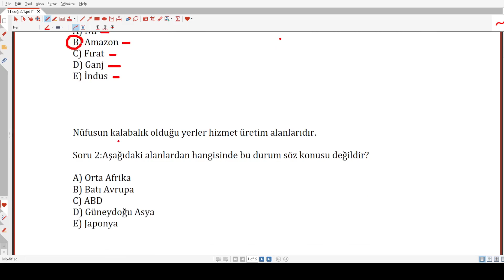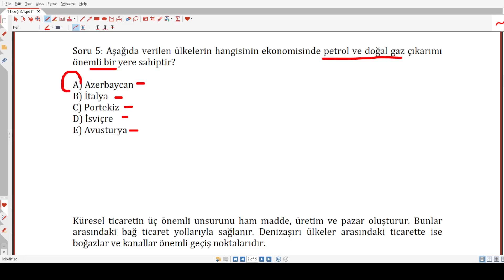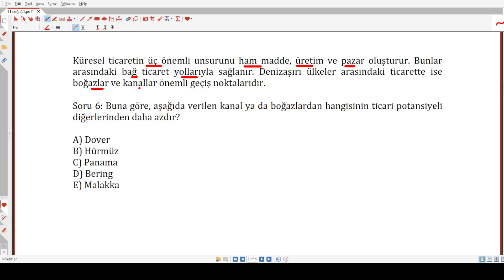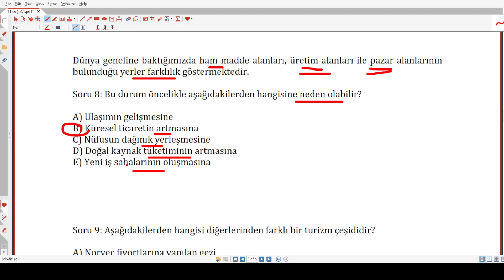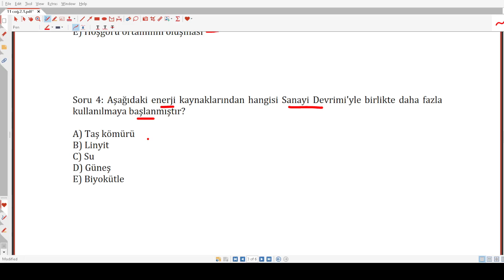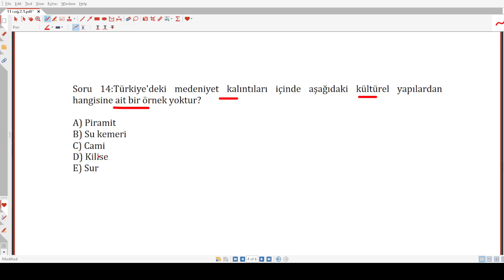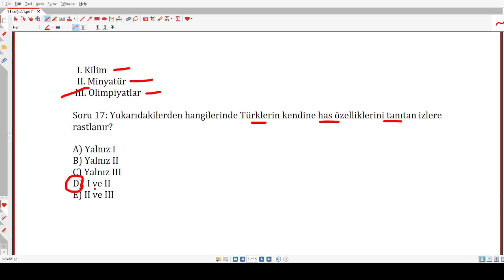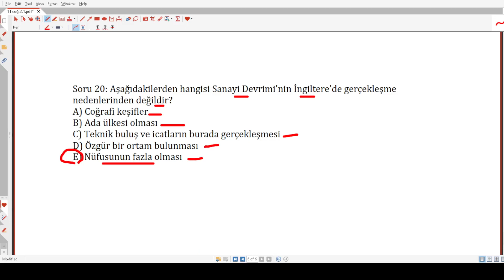11.SINIF COĞRAFYA 2.DÖNEM 1.YAZILI SORULARI CEVAPLARI